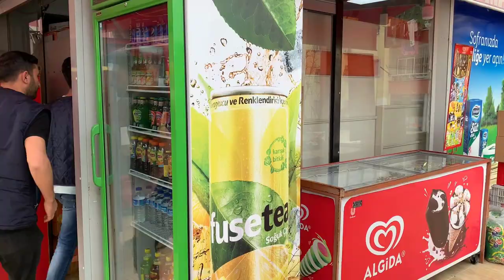Kaçak Kullanım Bedeli - Skeç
Kaçak Kullanım Bedeli isimli skecimiz yayında iyi seyirler dileriz...

OYUNCULAR
Rıdvan Kevrek
Nasih Öner
Serhat Uzun
Mustafa Kevrek
Tevfik Debe

MÜZİK
GELDE OYNAMA SIMDI VOL.23 ( NUMAN KARACA )